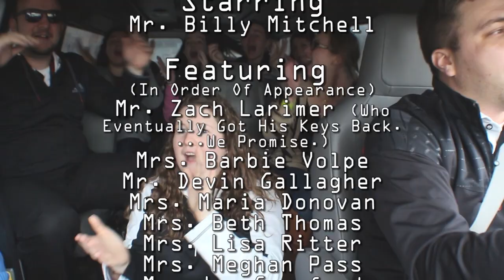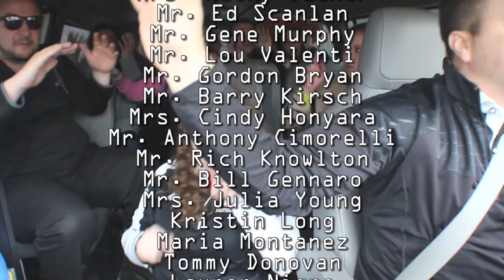Archbishop Carroll Faculty Carpool Karaoke PatrioTHON 2018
Mr. Mitchell seizes and opportunity to go for a joyride in the Carroll van with a revolving door of fellow faculty members.